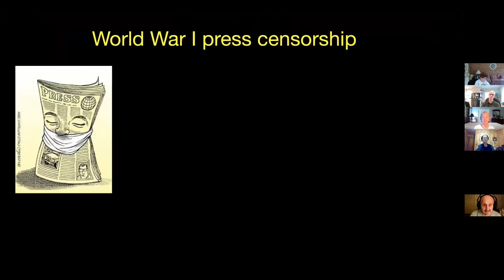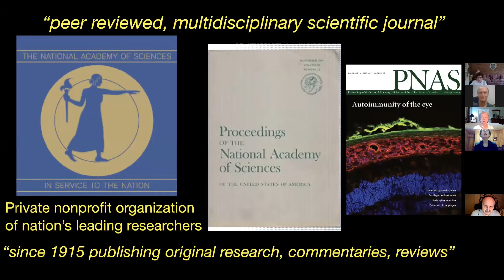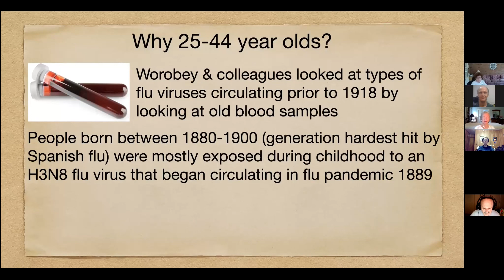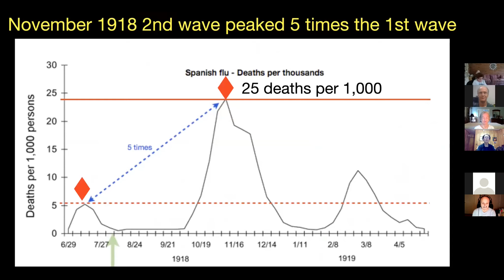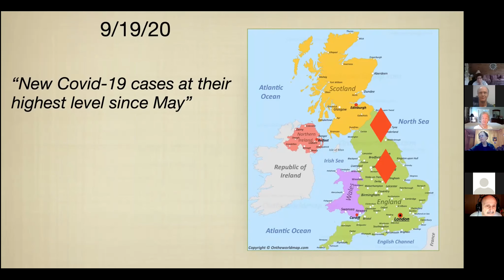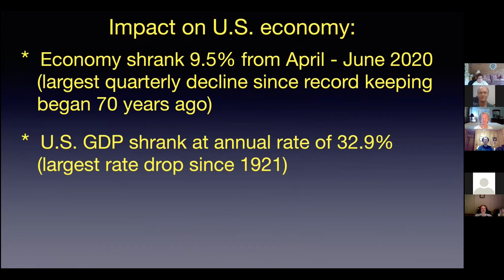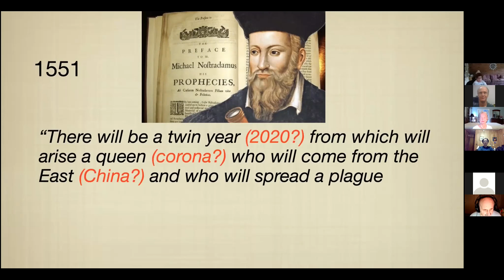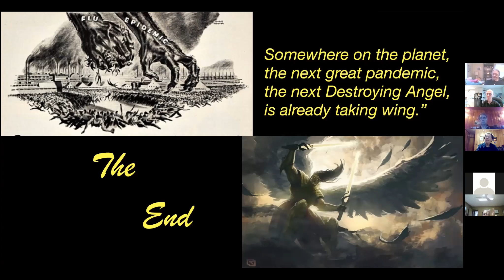1918 Flu Epidemic, Niki Sepsas, New Horizons Birmingham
1918 Flu Epidemic, New Horizons Birmingham, New HorizonsBham, Niki Sepsas